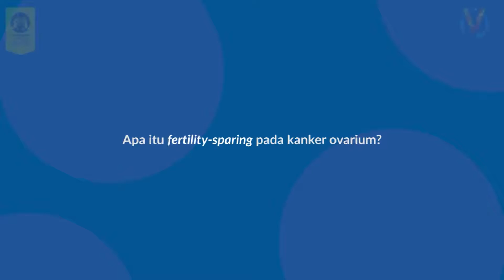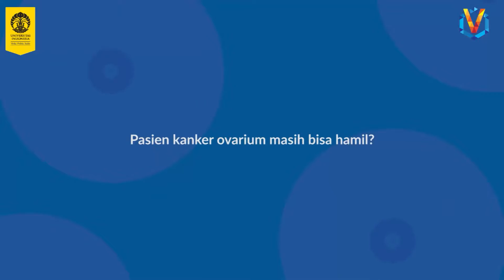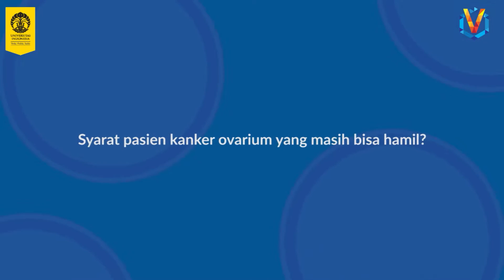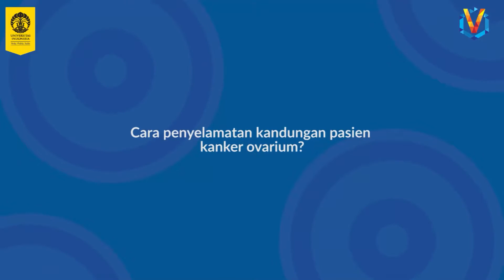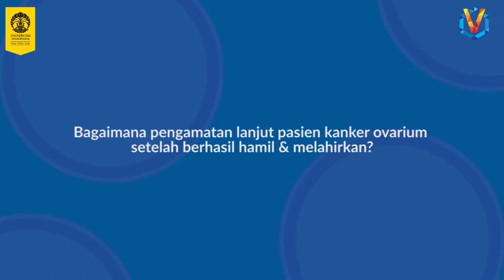Peluang Hamil untuk Pasien Kanker Ovarium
Kesempatan untuk hamil dan memiliki anak ternyata masih bisa diupayakan oleh para pasien kanker ovarium. Kesempatan ini bisa didapatkan dengan cara fertility-sparing.

Namun, sama seperti fertility-sparing pada kanker serviks dan endometrium, ada syarat untuk pasien agar bisa mencoba pengobatan ini. Kita simak, yuk, bagaimana penjelasan lengkapnya di video yang satu ini!
Tim OVIS UI mengucapkan turut berduka cita atas kepergian narasumber kami, Dr. dr. Sigit Purbadi, Sp.OG(K)Onk. Semoga ilmu yang diberikan menjadi amal jariyah bagi beliau dan dapat bermanfaat bagi Sobat UI semua.